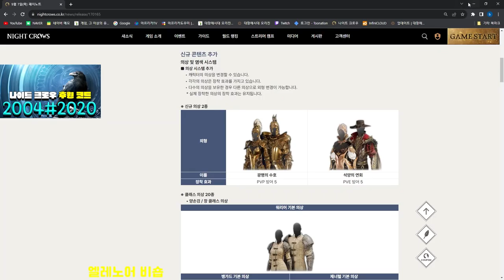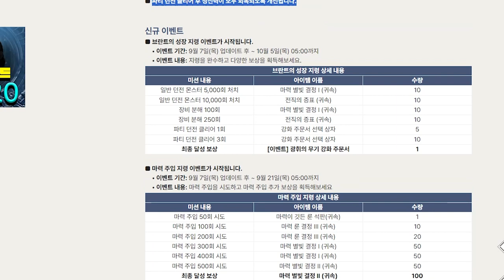[나이트크로우]9월7일 업데이트 컨텐츠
시청해주신 모든 분들 감사드립니다.

 후원코드 : 2004#2020

- 총알슛TV -